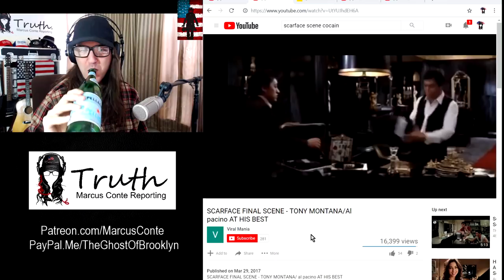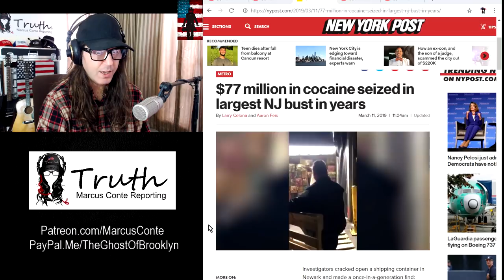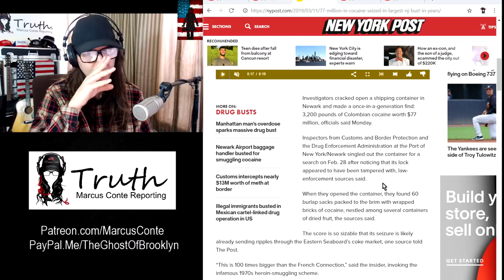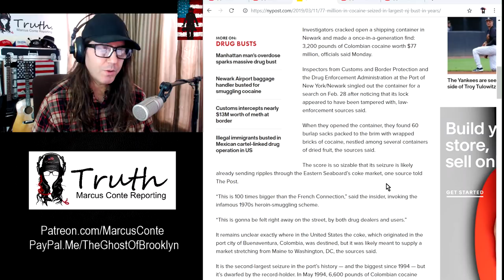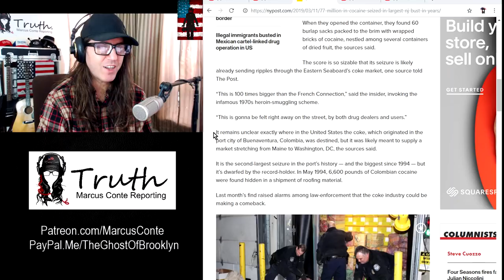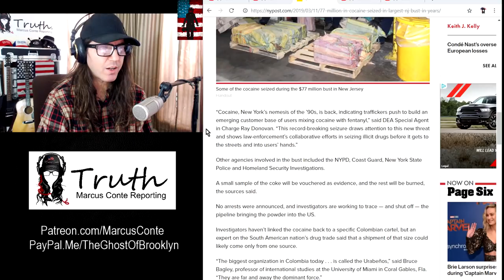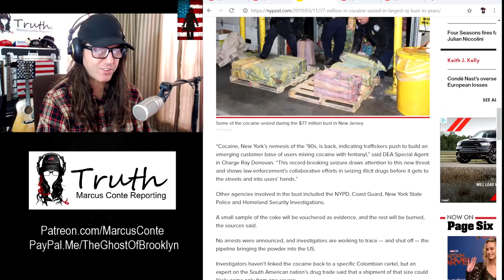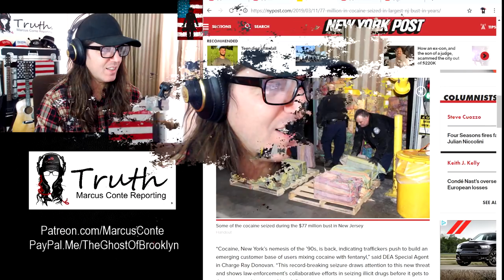$77 Million in 'Seized' COCAINE Hits NY/NJ; What's Next For The Cocaine?